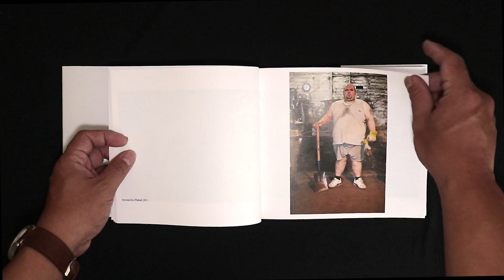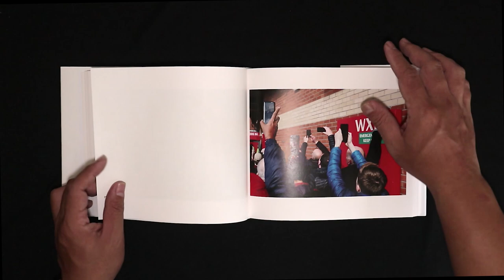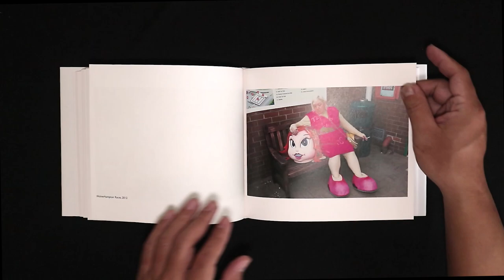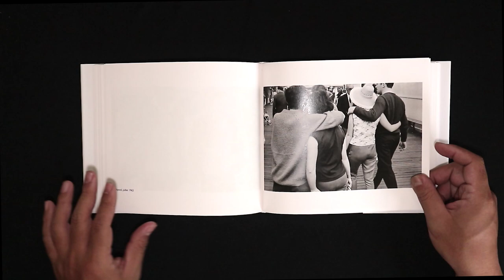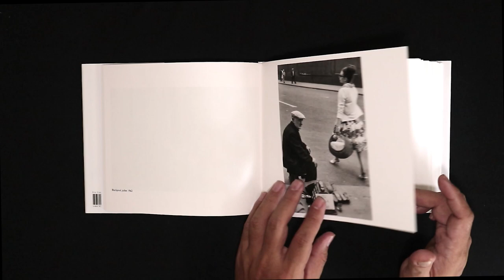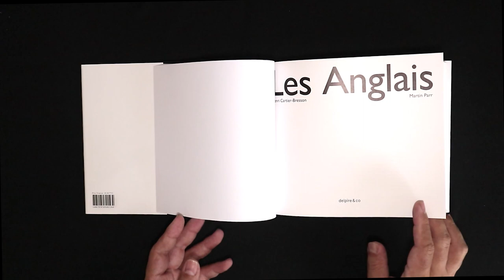The English by Henri Cartier-Bresson & Martin Parr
In 1962, Henri-Cartier Bresson accepted a commission from British television ITV/ABC to make a documentary on the north of England. Broadcast only once and unearthed by the Cinémathèque Française last year, it was made from still photographs. We discover previously unknown photographs, that make an amusing portrait of English people at work and at leisure.

In 1989, Martin Parr, a photographer already recognised for his controversial colour photographs of the British “middle class”, applied for membership in the Magnum Photos cooperative agency. At the time, Henri Cartier-Bresson, co-founder of the agency, strongly opposed it. A meeting between the two photographers finally allowed a personal “reconciliation” as well as the coexistence within the agency of their diametrically opposed conceptions of photography. Martin Parr finally joined the agency in 1994 and even served as President (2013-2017).

The interest of this book is to qualify these divergences of point of view which, according to Henri Cartier-Bresson, belong to “two different solar systems”. The previously unknown photographs by Henri Cartier-Bresson to be discovered there resonate in a disturbing way with those made by Martin Parr, more than 20 years apart in the same region of northern England.

At the centre of the book, facing one another, are the fax from Henri Cartier-Bresson who acknowledges having made a judgment and the response from Martin Parr.

François Hébel, Director of the Fondation Henri Cartier-Bresson, in a previously unpublished text, returns to this “reconciliation” allowed by the image, and to these three eras seen through two sharp points of view, always with humor, on the evolution of English mores.